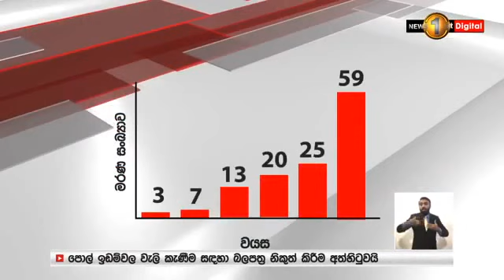🔺ගෙවුණු දිනයේ වාර්තා වූ කොඩිඩ් මරණවල තොරතුරු..